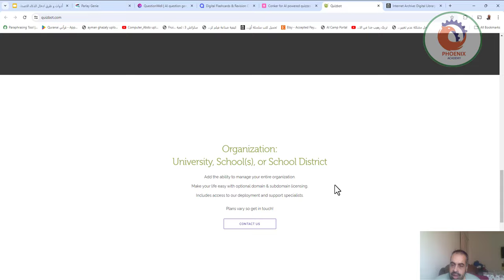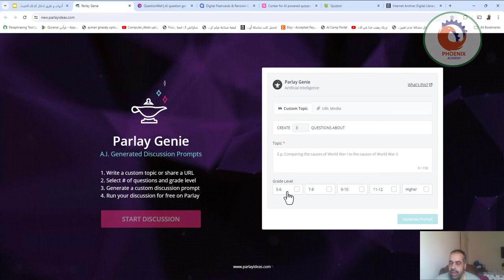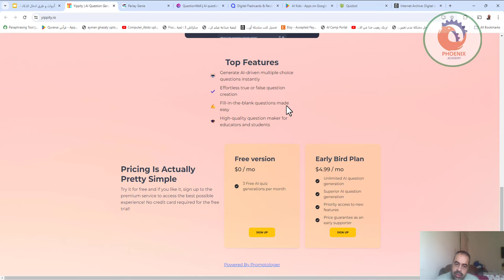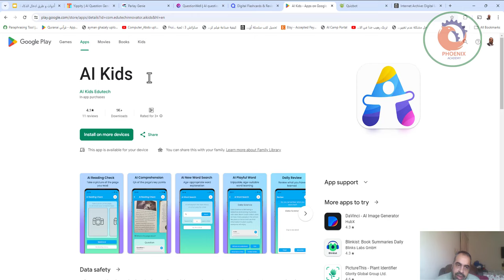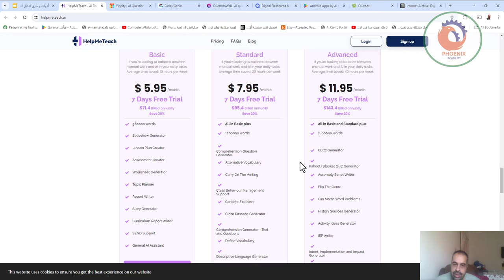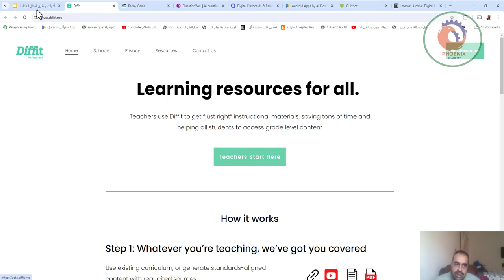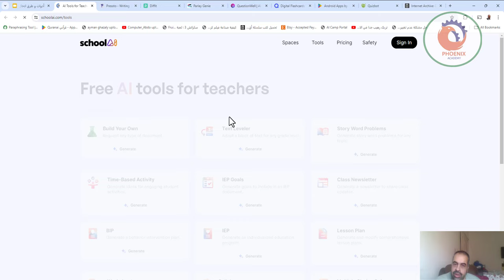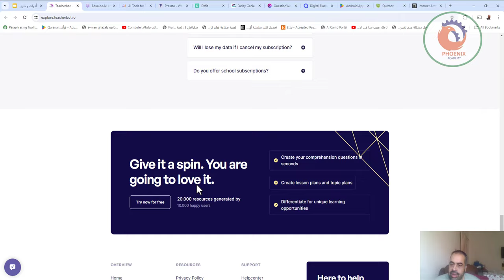أدوات و طرق إدخال الذكاء الاصطناعي AI في التعليم الجزء الثالث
❤️ روابط التواصل
✅ انستجرام